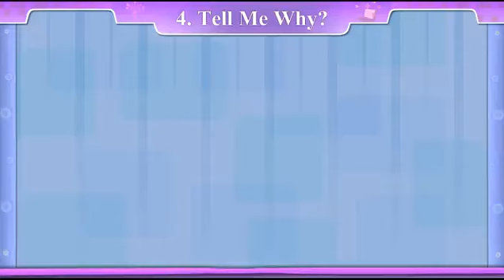Std -8, Unit -4, sem -2,Act -4 B